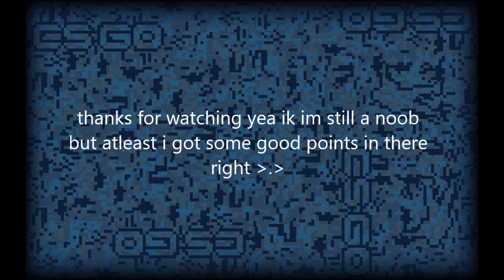csgo first time lol